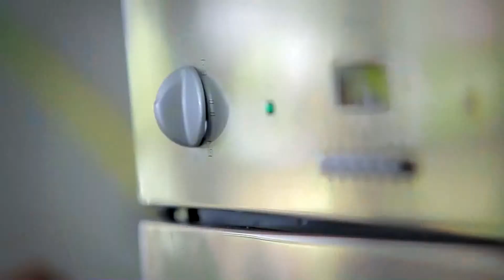Pastribella Dr Ezani Masterchef Torte Coklat Badam BEST CHOCOLATE CAKE EVER